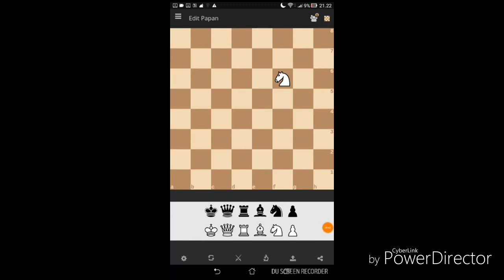How to a knight capture 63 pawns. Knight in h7